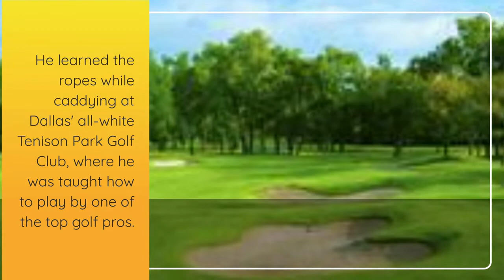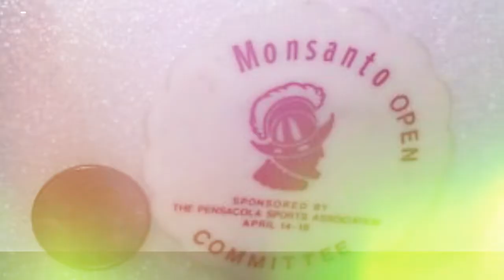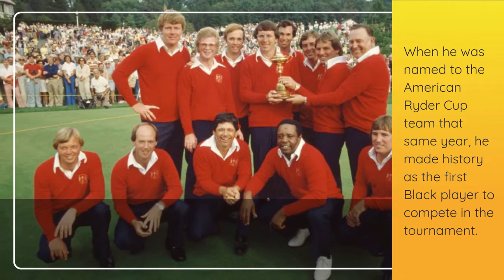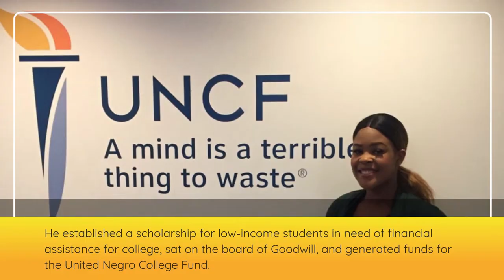Remembering Lee Elder, A Trailblazer Who Broke Barriers In Golf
Lee Elder
Remembering Lee Elder, A Trailblazer Who Broke Barriers In Golf. He was the first Black golfer to play at the Masters,

Do you struggle to come up with good keywords?
A.I. growth tools for fearless creators
FREE insights to grow your YouTube channel.

3 CLICKS Are All You’ll Need To
RANK On Google and YouTube

I won't put anything here that I haven't verified